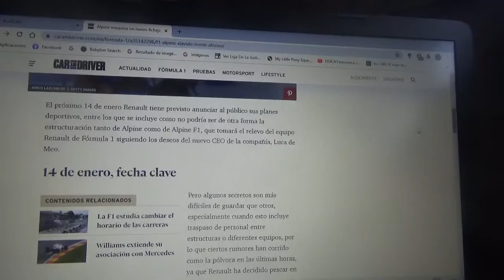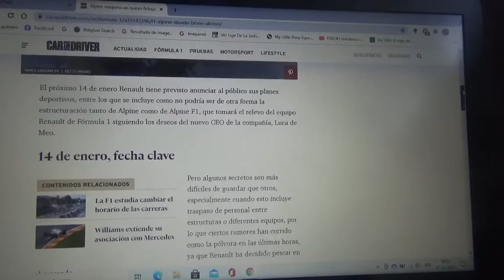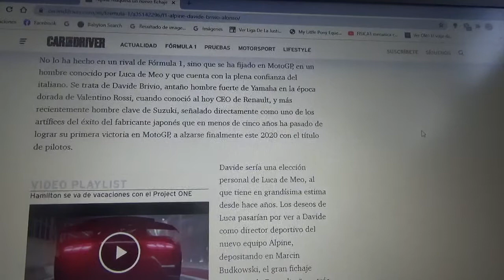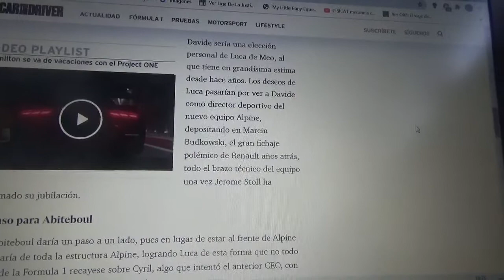Davide Brivio es el nuevo fichaje estrella de Alpine F1 Team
Se trata de un ex campeón del MotoGp que antes ganó el título junto a Suzuki en dicha competición de motociclismo mundial